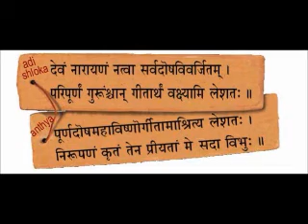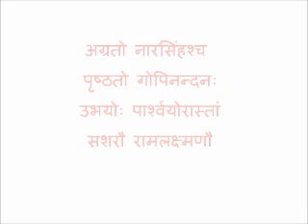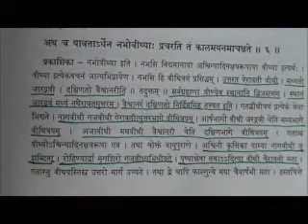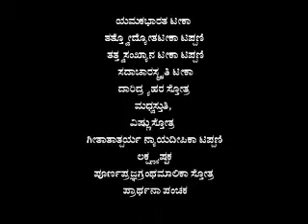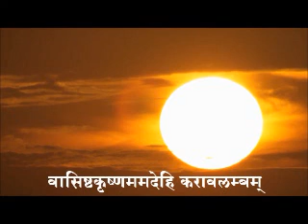Sri Yadavarya - Ondu Sphoortiya Kirana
This is a short documentary on the Mahant Sri Yadavarya who was a great saint and philosopher. He was also a celebrated commentator of Srimad Bhagavatam and many other works of Madhwa Philosophy.